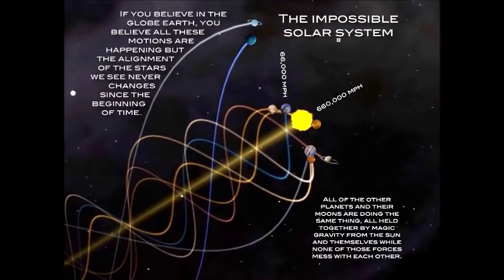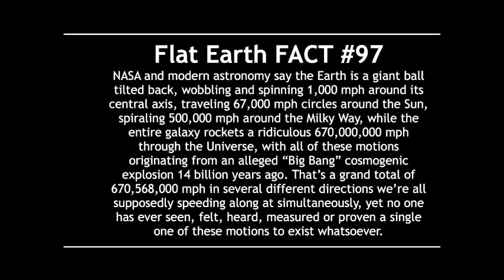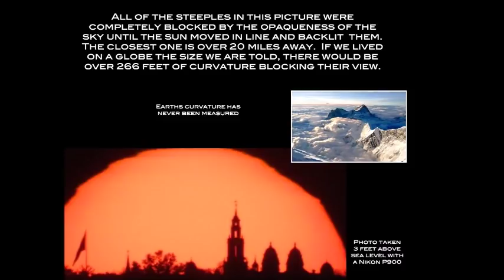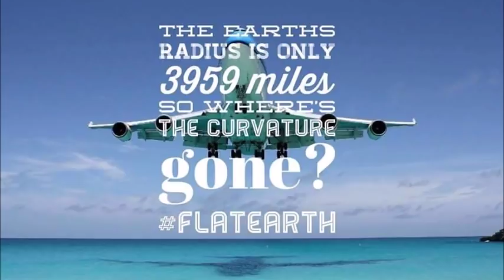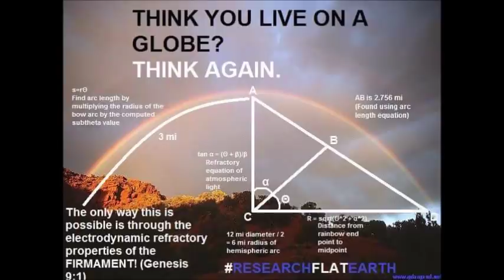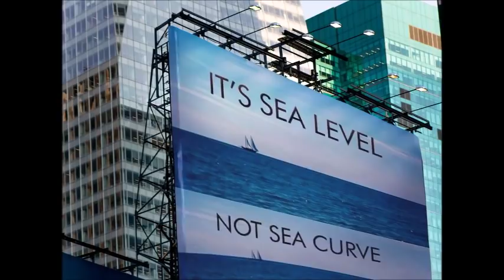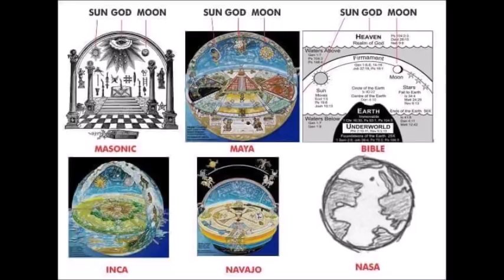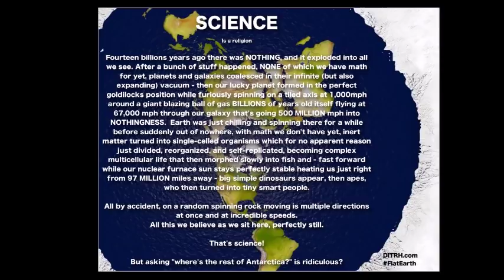Flat Earth Clues interview 245 Mourning Talk Mark Sargent ✅